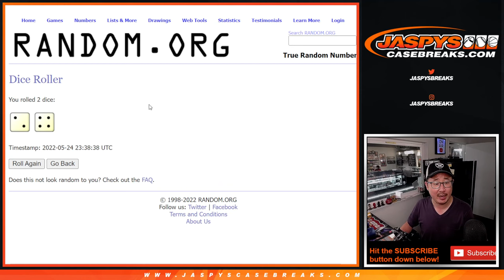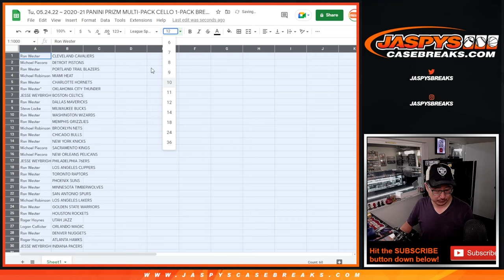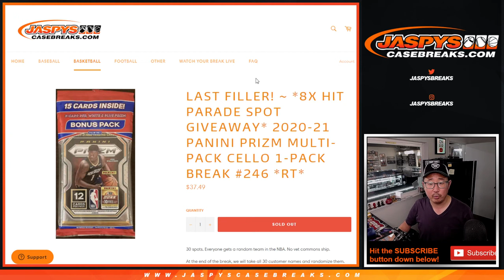Tu, 05.24.22 ~ 2020-21 PANINI PRIZM MULTI-PACK CELLO 1-PACK BREAK #246 *RT*